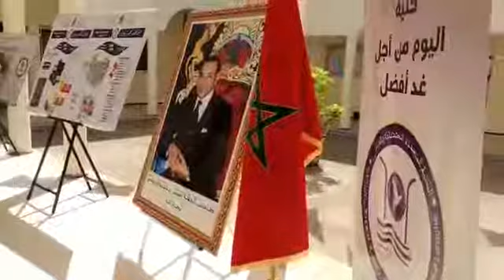Visite du Ministre Amazazi à l’annexe à Ksar El Kebir de la Faculté de Polydisciplinaire à Larache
Dans le cadre de la commémoration du 19ème anniversaire de l’accession de Sa Majesté le Roi Mohammed VI au Trône de Ses glorieux ancêtres, M. Said Amazazi, Ministre de l'Education Nationale, de la Formation Professionnelle, de l'Enseignement Supérieur et de la Recherche Scientifique, a visité l’annexe à Ksar El Kebir de la Faculté de Polydisciplinaire à Larache et a été informé de l’avancement du projet de construction d’un amphithéâtre de 300 places